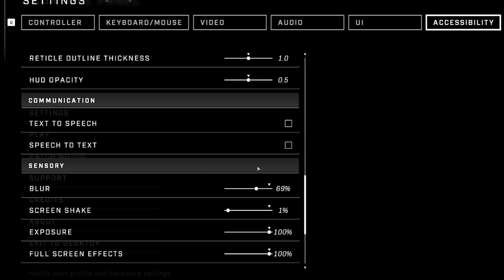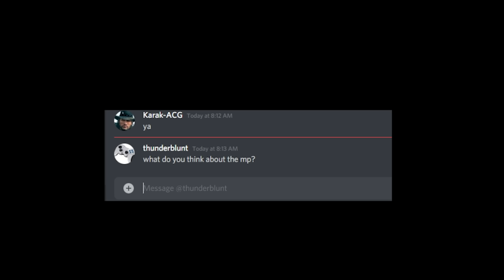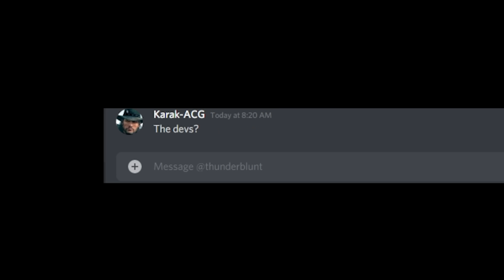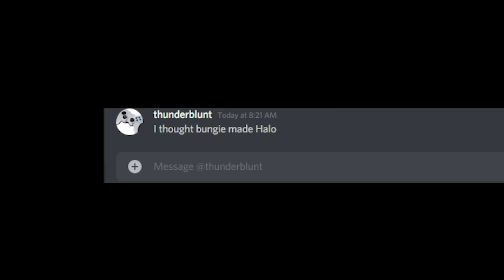Halo Infinite Campaign Review Buy, Wait for Sale, Gamepass?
Halo Infinite Review "Buy, Wait for Sale, Gamepass?"
Is halo infinite singleplayer worth it